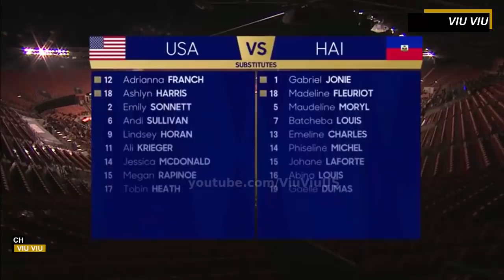USA vs Haiti 4-0 All Goals & Extended Highlights | January 28, 2020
USA – Christen Press (Lynn Williams)          2nd minute

USA – Lynn Williams (Megan Rapinoe)        67

USA – Lindsey Horan (Megan Rapinoe)       73

USA – Carli Lloyd (Julie Ertz)                         90+3
Match: U.S. Women’s National Team vs. Haiti

Date: January 28, 2020

Competition: Concacaf Women’s Olympic Qualifying

Venue: BBVA Stadium; Houston, Texas

Attendance: 4,363

Kickoff: 7:40 p.m. CT

Weather: 60 degrees; partly cloudy